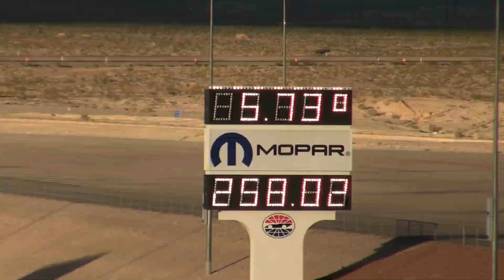Jose Gonzalez in the El General Promod runs 5.730 et @ SCSN 8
SCSN 8- Jose Gonzalez (Dominican Republic) drives the ProLine El General ProMod to a new record of 5.730 ET on November 17, 2012 at The Strip at Las Vegas Motor Speedway during Rounds 3 & 4 of Qualifying runs. Rnd 3 pass was 5.732 @ 259.16 mph & Rnd 4 pass was 5.730 @ 258.02 mph. This gives them the title of 2012  World's Quickest Doorslammer